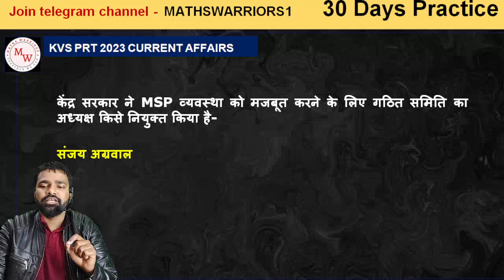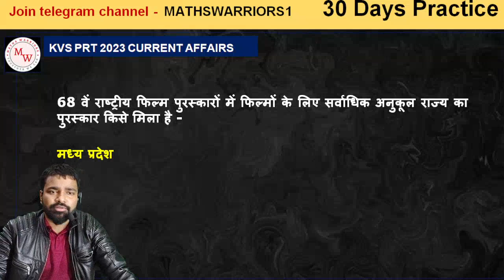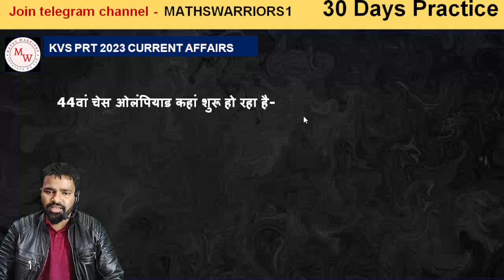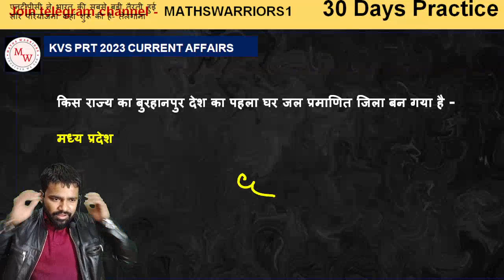KVS 2022 tgt, pgt, prt stenographer I July Month CurrentAffairs | All Questions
👉In This Session Educator B. P. Singh will describe about